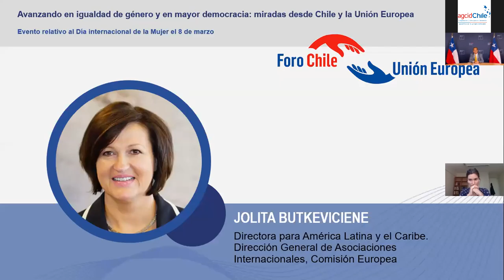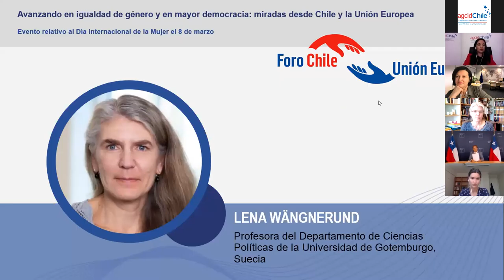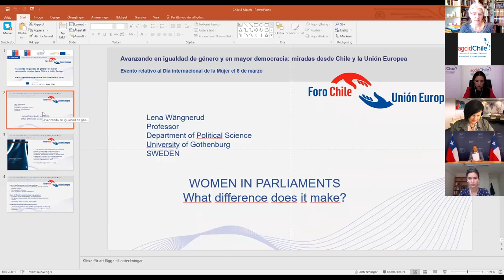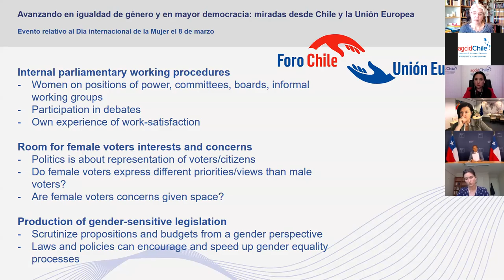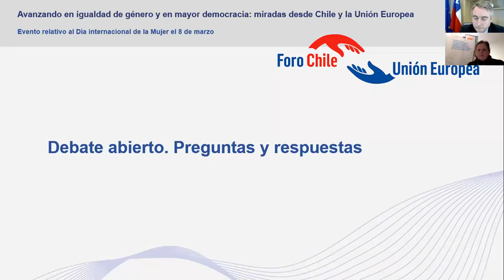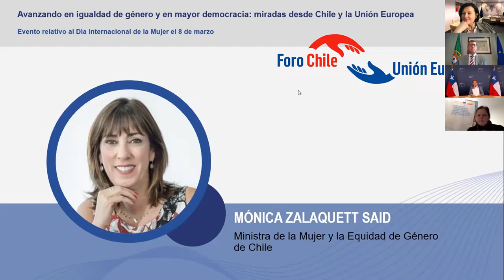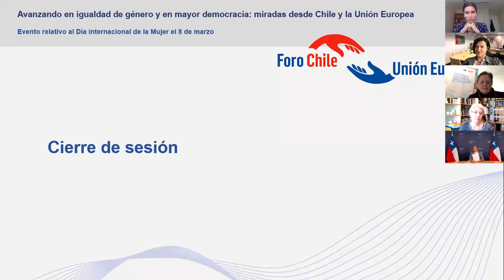Avanzando en igualdad de género y en mayor democracia: miradas desde Chile y la Unión Europea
Este evento se inscribe en la iniciativa “Foro Chile-Unión Europea” a través de la cual la Unión Europea busca promover el dialogo birregional en torno a los contenidos esenciales de la nueva constitución chilena. El evento, conmemorativo del “Día Internacional de la Mujer”,  abordará los avances y desafíos para la plena participación de las mujeres en espacios de representación política y de decisión, en el marco del proceso constituyente de Chile, mostrando los aprendizajes de las constituciones europeas desde su diversidad.

Este evento está organizado por la Delegación de la Unión Europea en Chile, en conjunto con la Agencia Chilena de Cooperación Internacional para el Desarrollo (AGCID), el Ministerio de Relaciones Exteriores y el Ministerio de la Mujer y Equidad de Género de Chile,  con el acompañamiento del Programa EUROsociAL+.